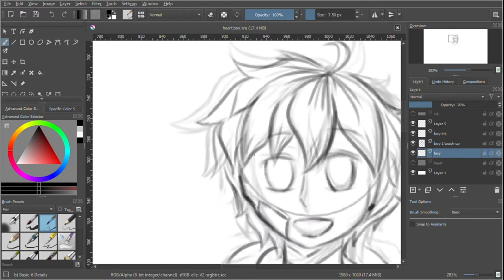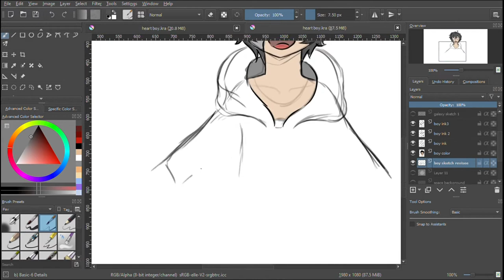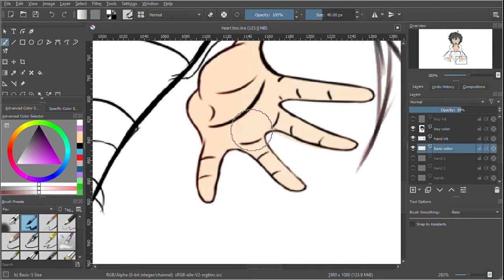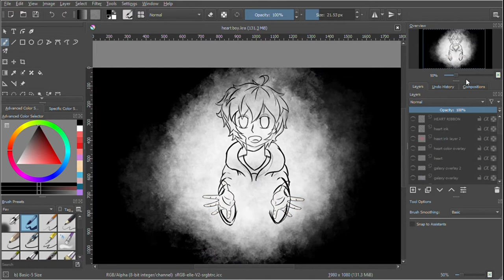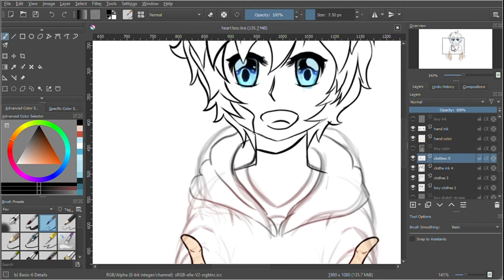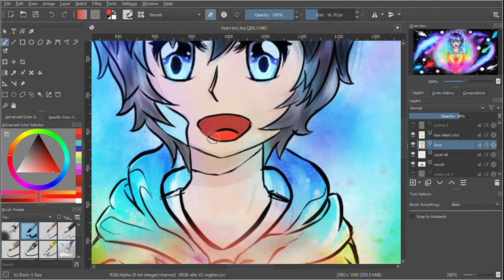Album cover design 8 hr+ speed-paint (Krita)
A 8 hr speed-paint being Another request from @Xeksol featuring the release of his new song new ways of which i am very proud to have been apart of in creating this album cover.
- while i admit this design is not as ambitious or as technical as my others, where i struggled most is in drawing subjects i was unfamiliar with like anime and where i feel most artist struggle with are Hands. i redrew and redrew parts repeatedly until i was satisfied trying to put the 3 subjects together at times working on them separately before they were finally put together which i am very happy with the results and how creative Xeksol added on to my artwork in his music video
equipment used
Laptop:  HP 15 Laptop 15.6" Touchscreen , Intel Pentium Silver N5000, Intel UHD Graphics 605, 500GB HDD, 4GB SDRAM, DVD, Scarlet Red, 15-bs244wm
Wacom: Wacom - Cintiq 13HD Interactive Pen Display - Black
Program
creator of the song: xeksol